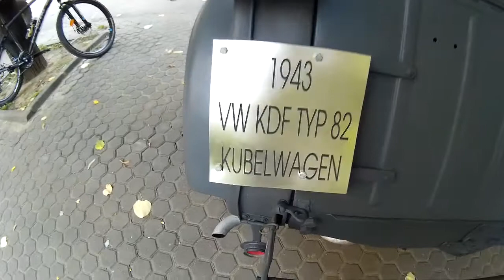Volkswagen Kubelwagen 1943 Military Vehicle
1943 Volkswagen Kubelwagen (Kübelwagen - in german language) 25 hp 1131cc, restored, well maintained.